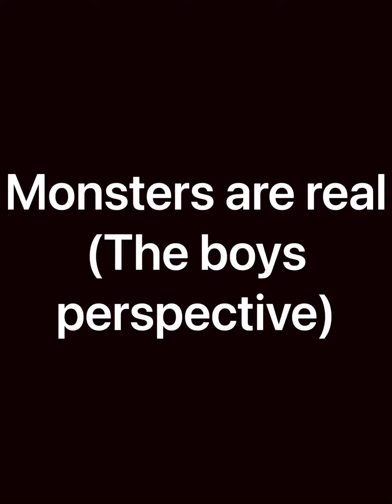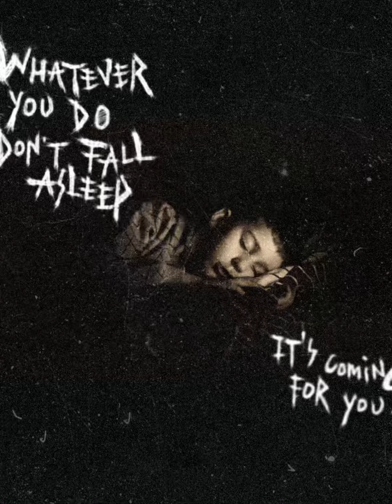Monsters are real Pt.1 the boys perspective, stay tuned for pt.2 the monsters perspective.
Monsters are real Pt.1 the boy’s perspective